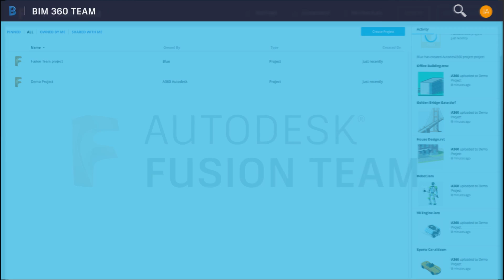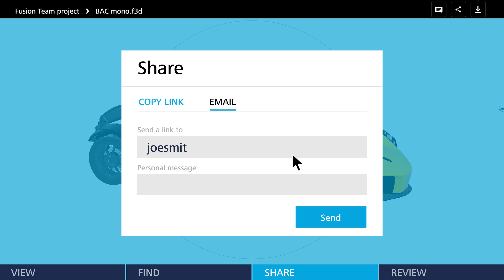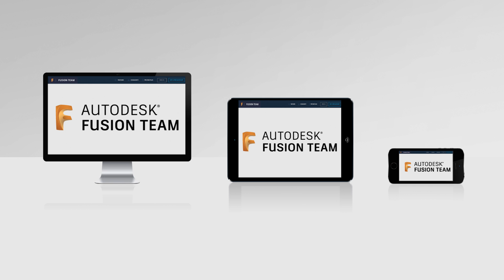Fusion Team 2017 概要